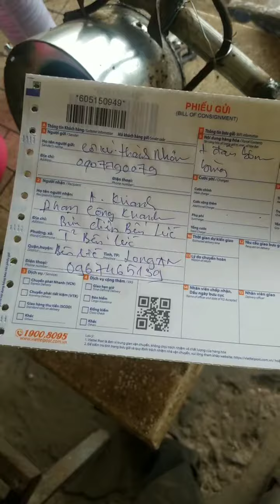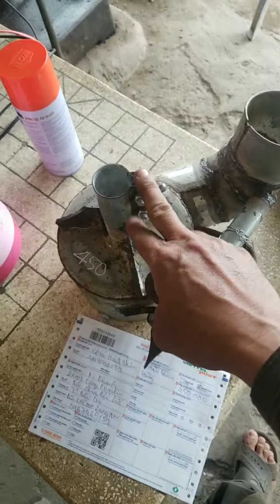ĐẦU BƠN BÙNG MOTOR VÀ MÁY HONDA 5.6HP 6.5HP